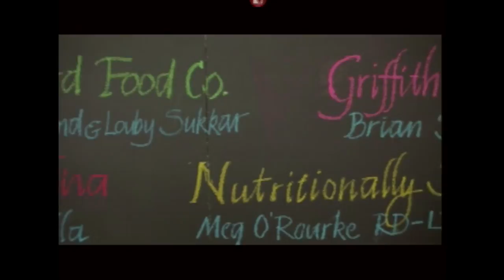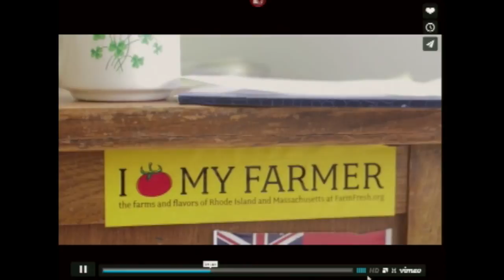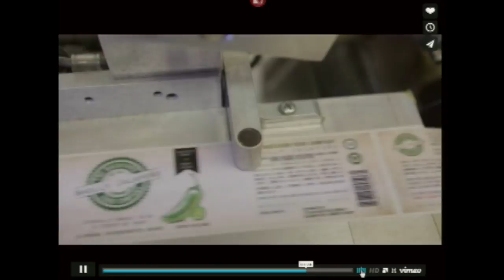Panel Discussion: Nurturing the Sparks of Innovation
Successfully Supporting And Igniting Innovation
Law Librarians of N.E. Fall Meeting Oct. 2, 2015